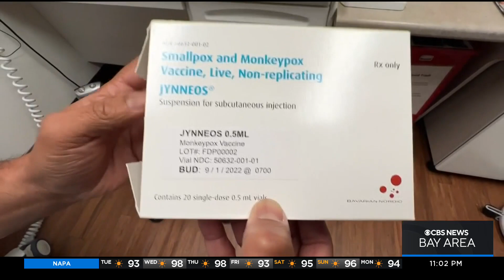UC Berkeley health expert talks about ways monkeypox is spread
The Centers for Disease Control has confirmed 267 cases of monkeypox in Caifornia and half of them are in the Bay Area. A UC Berkeley health expert talks about how the virus is spread.